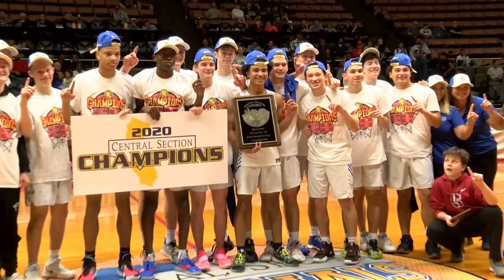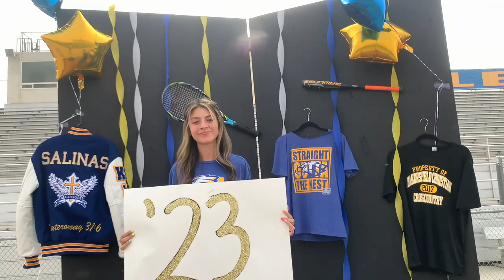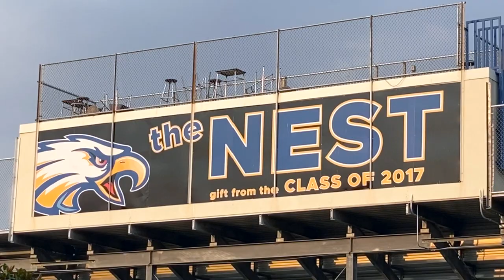Welcome Back BCHS Students!!!